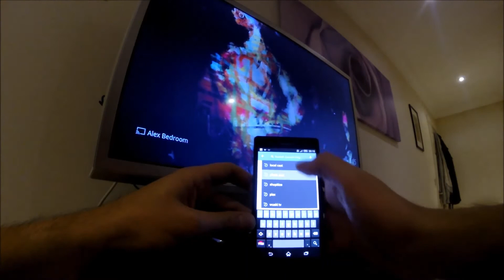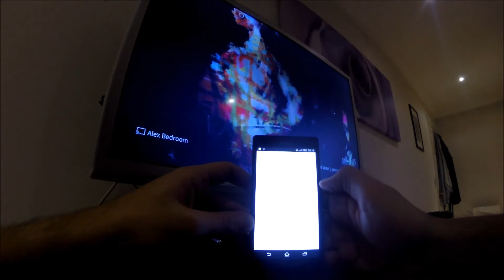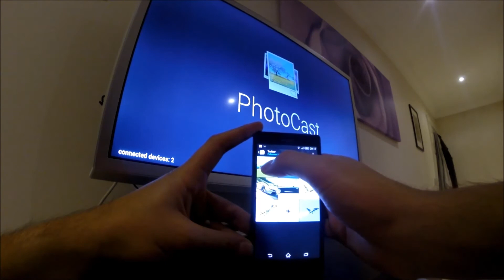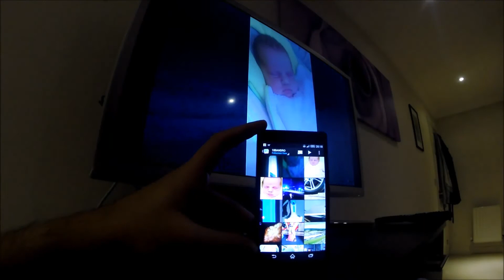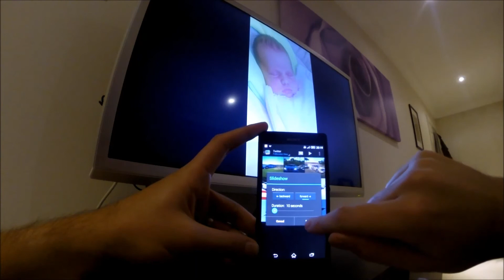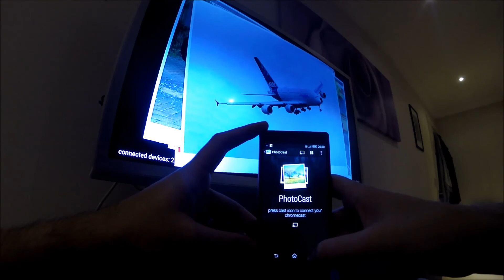How to use PhotoCast with Android and Chromecast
This is a simple app available from Google Play which allows you to take any photo from your Android phone and display it on your TV, through the power of the Google Chromecast.

A simple process and the app is free aswell.